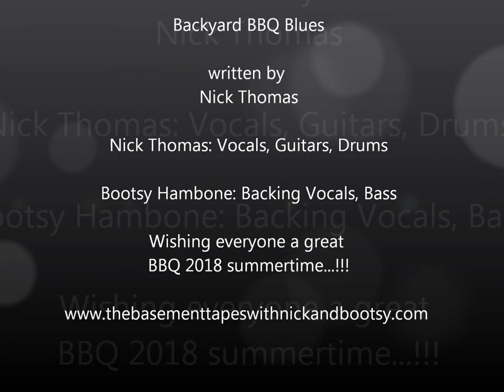Backyard BBQ Blues by Nick Thomas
Sometimes the BBQ just doesn't go right...!!! I wrote this song just cause it happens to all of us... Bootsy Hambone helped co-write the song. she wrote the lyrics "At this point I got nothin' to lose." I was so proud of her..!!! And she plays bass and sings backup vocals. A good summer song and a really fun song to play..!!